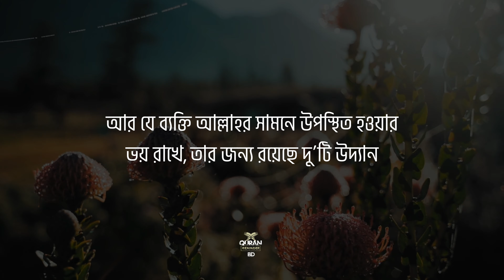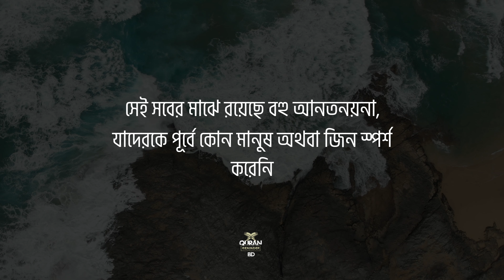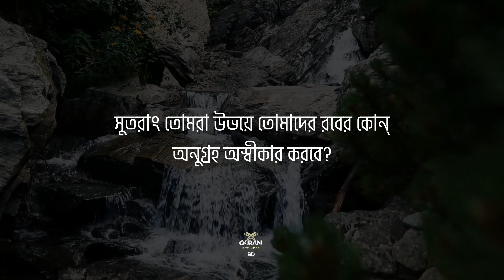Surah Ar-Rahman | Ayat 46-61 | Bangla Subtitle | Sheikh Mansor Al Salimi